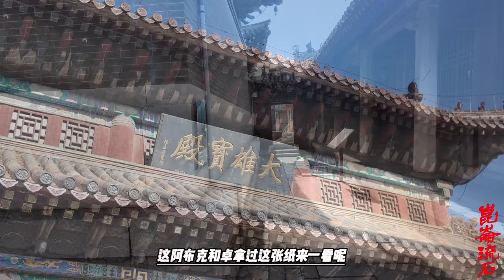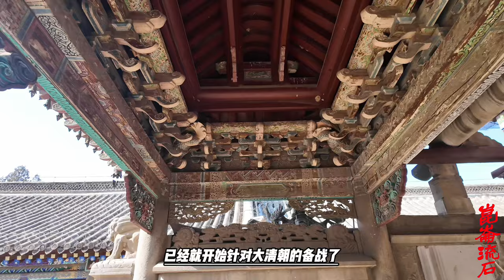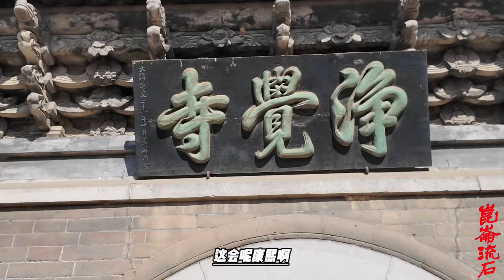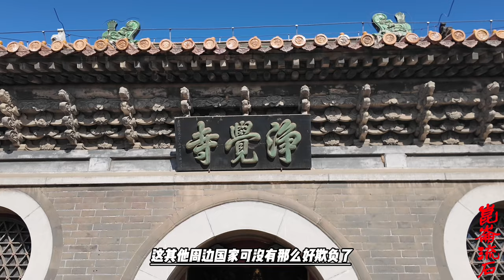史上最重赋税，蒙古人抢劫一样，噶尔丹拿走一半收成在收你一成税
对南疆地区的税收都非常重，比如仅对叶尔羌这一个地区，当时是二十七个城镇、乡村，总共也就三万多户，十万来人，每年就要缴纳十万腾格。腾格是当时的一种币制，一说五腾格相当于白银一两，也有说一腾格就是相当于白银一两，这个留给历史学者探究吧。除了腾格，还有米、棉花、红花、畜牧产品等等，比如米，是一年要交五千八百多帕特玛，一帕特玛是四石五斗；棉花是一年要交一千七百多察喇克，一察喇克是五公斤。这个赋税看起来的确有点亚历山大。而且有时候准噶尔人收农业税是先给我分百分之五十的收成，然后在你剩余的百分之五十里再交百分之十的税。
不过另一方面，噶尔丹在《蒙古——卫拉特法典》的基础上，又专门颁布了一系列法令，除了规定严禁准噶尔各部人员迁徙、惩戒偷盗、互助救济贫困、完善审判制度之外，还专门规定了对维吾尔人的管理，给予了维吾尔人一定程度的司法权等等。